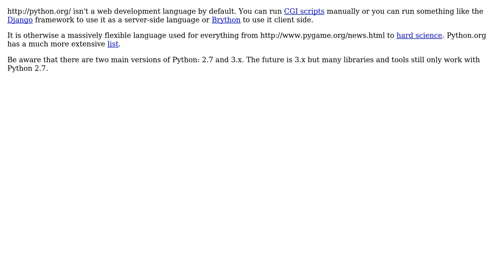Software Engineering: Starting Development with Python (2 Solutions!!)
Software Engineering: Starting Development with Python

With thanks & praise to God, and with thanks to the many people who have made this project possible! You are responsible for your own actions.